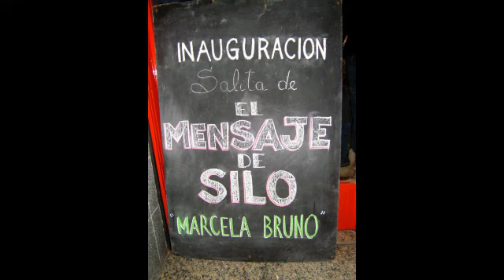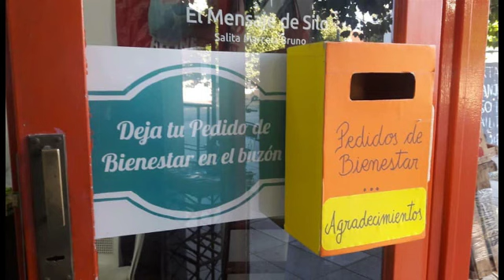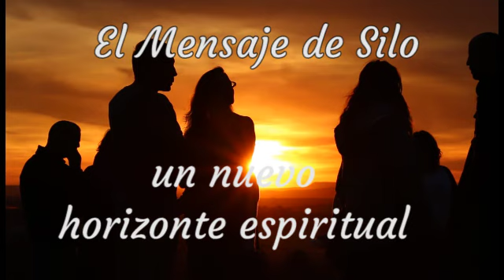Estacional Primavera 2020. El Mensaje de Silo. Salita Ciudadela